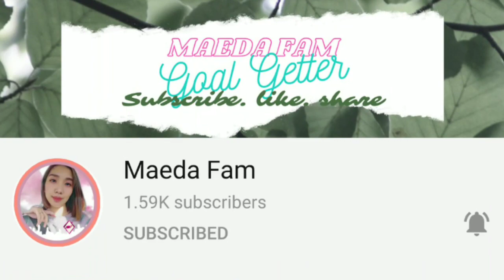BIKINI Try On/ IS IT WORTH IT?? INSTAGRAM BRAND AMBASSADOR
mabuhay! how are you beautiful! for this video it's another sponsor video from instagram as a Brand ambassor. is it worth it? watch the whole video and let me know what you think.

✨Bio
If you are reading this right now. Thank you! I am a stay home mom,  that love to share my life experiences for being a mother, business woman and empowering women to look good and feel good about themselves. So if you wanna improve your style, get inspired and be motivated in life consider joining my squad.

Support my channel by using my affiliate links below!If you go on to sign up for a paid plan, I will receive a small commission at no additional cost to you. Thank you so much 💟

✨Sprizzy
Try Sprizzy for Promoting your Business and drive more traffic

Amazon.ca
Amazon.com
Mic condenser

✨ Chat with me on FB & Instagram 📱

IS IT WORTH IT?? INSTAGRAM BRAND AMBASSADOR